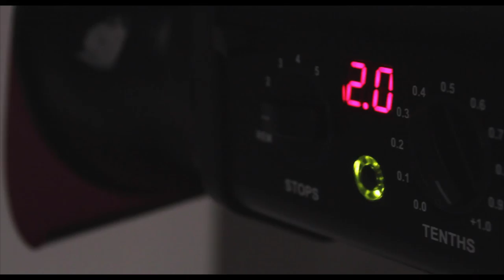MELIUSS FASHION SHOOT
@meliussbags: Instagram, Facebook and Twitter

Shot by Simon Harutyunyan and edited by Benjamin Mensah

Courtesy of Benjamin Mensah Photography.